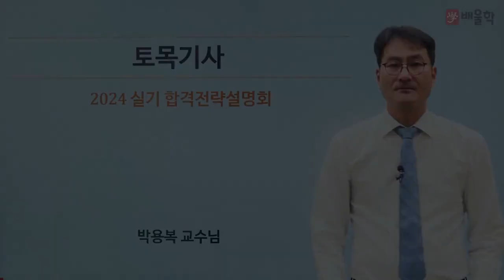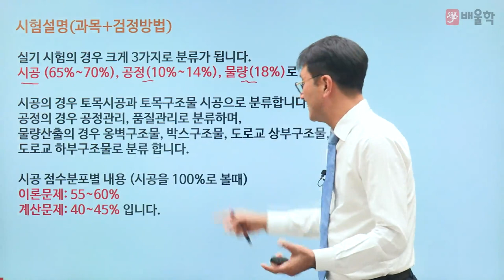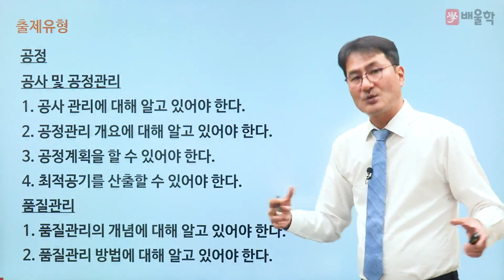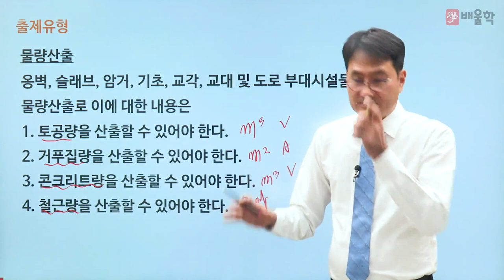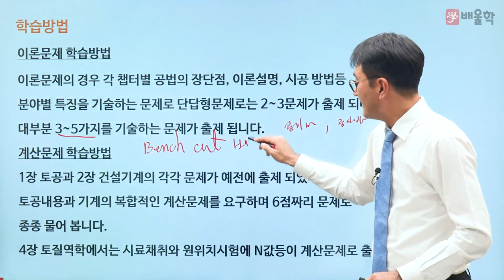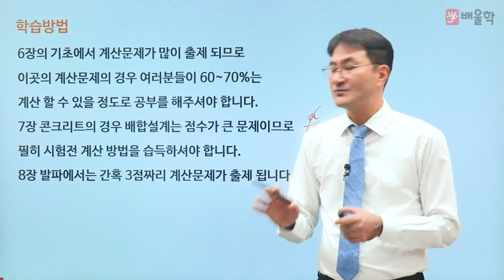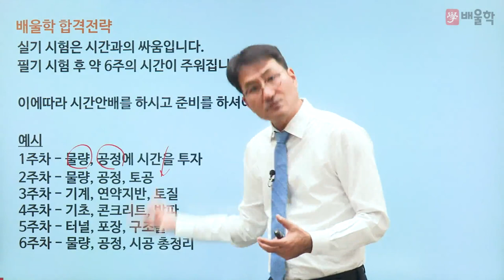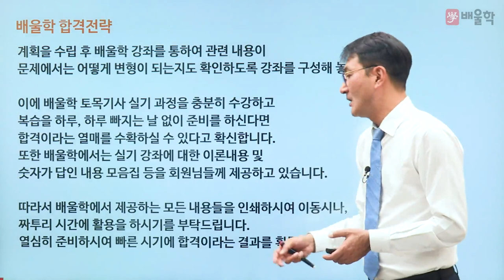[토목기사 실기] 2024 대비 토목기사 실기 합격전략설명회 - 박용복 교수님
24년 강의경력 노하우, 토목기사 베테랑 박용복 교수님의
2024년 대비 토목기사 실기 합격전략설명회

토목기사 시험에 대한 모.든.것!